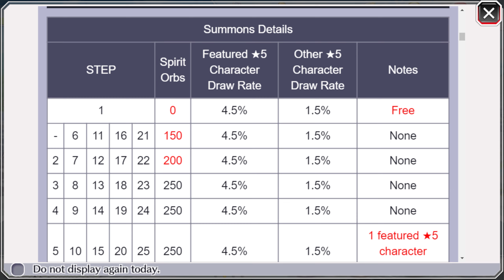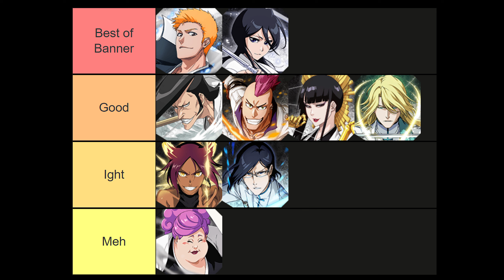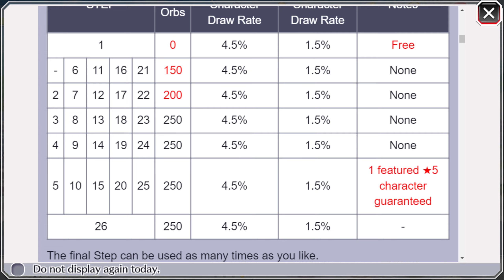FIRST STEP FREE! THOUSAND YEAR BLOOD WAR ROUND 14 RETURNS! Bleach: Brave Souls!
Video Title: NEW BANNER TREND?! THOUSAND YEAR BLOOD WAR ROUND 14 RETURNS! Bleach: Brave Souls!